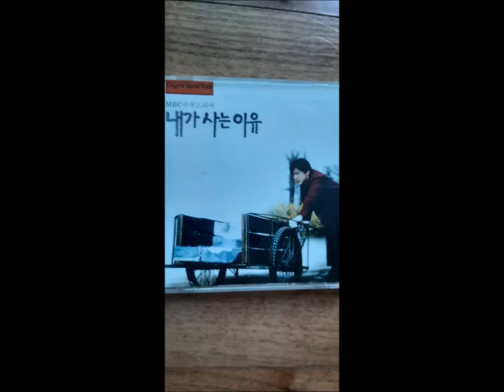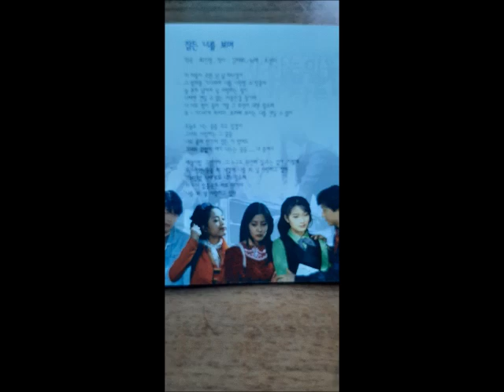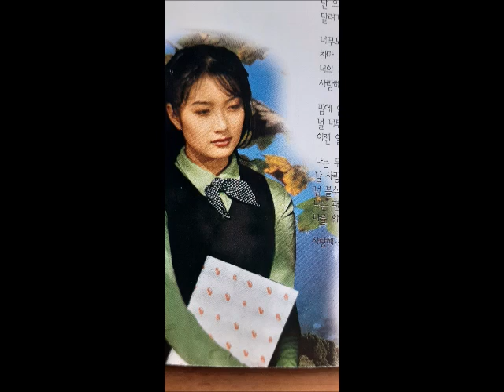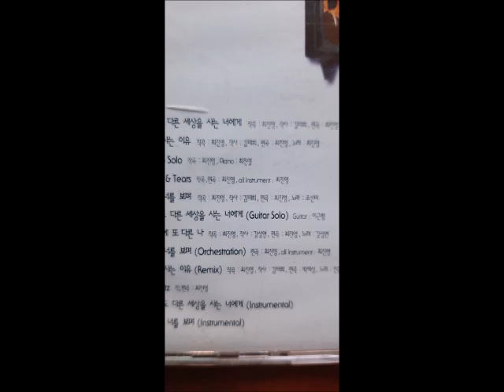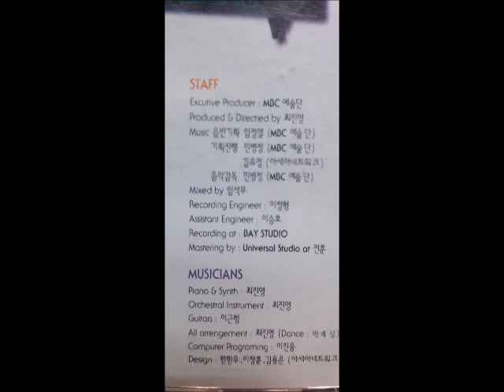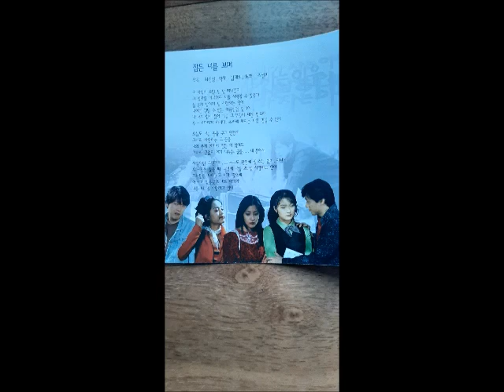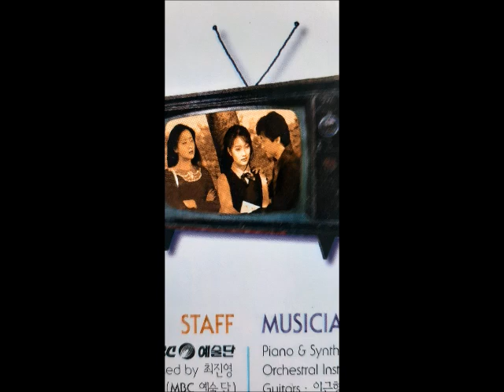최진영 내가 사는 이유 ost CD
1. 너무도 다른 세상을 사는 너에게   작사:김태희 작곡:최진영 편곡:최진영 최진영    00:00
2. 내가 사는 이유   작사:김태희 작곡:최진영 편곡:최진영 최진영   3:52
3. Piano Solo   작곡:최진영 최진영   7:15
4. Love & Tears   작곡:최진영 편곡:최진영 최진영   11:13
5. 잠든 너를 보며   작사:최진영 편곡:최진영 조선미  14:50
6. 너무도 다른 세상을 사는 너에게 [Guitar Solo]   작곡:최진영 이근형  19:40
7. 내 안에 또 다른 나   작사:강성연 작곡:최진영 편곡:최진영 보보  23:35
8. 잠든 너를 보며 [Orhestration]   작사:최진영 편곡:최진영 최진영   27:32
9. 내가 사는 이유 (Remix)   작사:김태희 작곡:최진영 편곡:박재성 전동우  32:06
10. Waltz   작곡:최진영 편곡:최진영 최진영  35:42
11. 너무도 다른 세상을 사는 너에게 (Instrumental)    최진영  37:32
12. 잠든 너를 보며 (Instrumental)    최진영  41:25

프로듀서 최진영
피아노 신디사이저  최진영
오케스트럴 인스트루먼트  최진영
기타  이근형
편곡  최진영(Dance 박재성)
컴퓨터 프로그래밍 인진웅
디자인 한한우 이창훈 김용운
레코딩 스튜디오 : 베이 스튜디오
기획사 : Tan Entertainment

연출 박종
극본 고희경
제작  1997.7

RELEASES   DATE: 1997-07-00